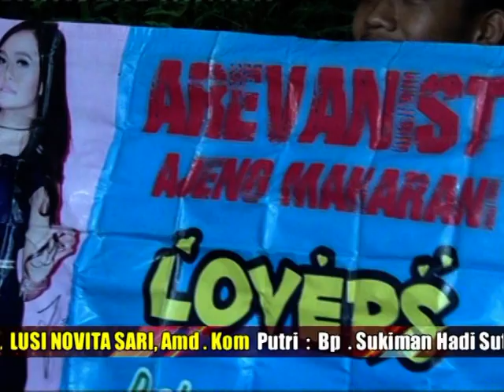KEPALING # CS AREVA MUSIK